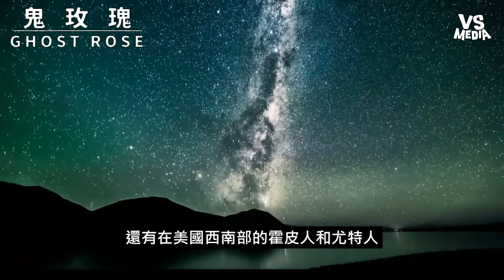神秘怪物「皮行者」真實存在！？印地安傳說生物其實是罕見疾病？｜VS MEDIAｘ@ghostrose5151